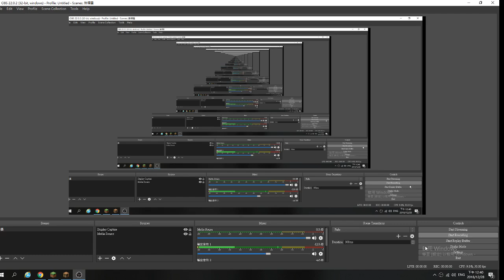who rememeber he?